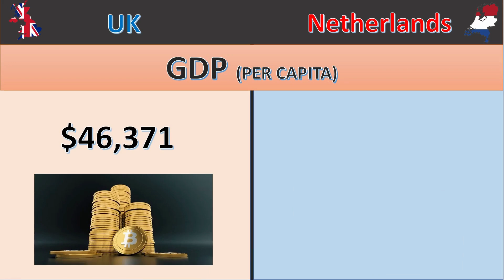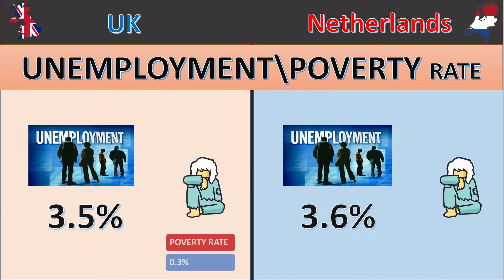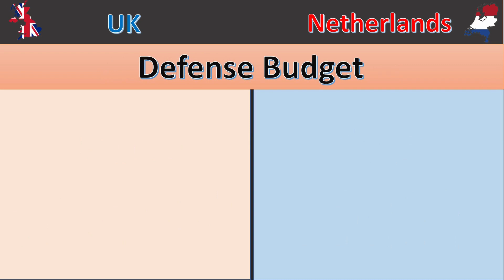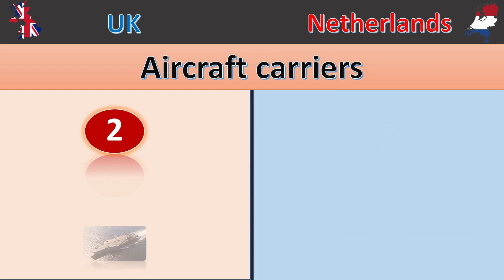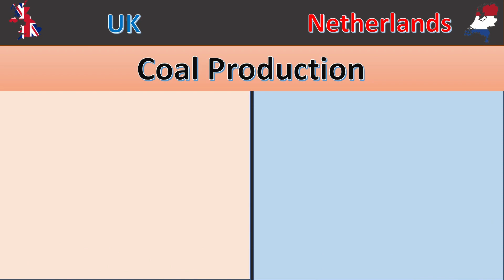Uk vs Netherlands country comparison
Uk VS Netherlands

Land Area, Government, Economy, Military, Gdp, Export, Import, Olympic Medals, Nobel Prizes, National Animal, Best Dishes, Age structure, Fertility rates, poverty rate, Largest Company, Productions, Tourism, Internet Users etc.

Uk vs Netherlands - Country Comparison 2023

Uk vs Netherlands country comparison | Netherlands vs Uk | Netherlands | Uk | Comparison